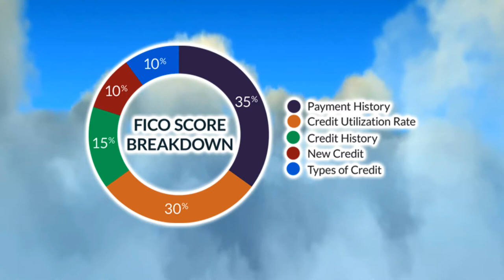credit repair!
Our Services

Some insist that individuals cannot repair their credit without waiting years for negative items to be removed. Don't believe them. Get 5 Star Credit has been doing this for a long time and in that time we have found that through continually refining and redefining our strategies, we have secured methods that provide optimal performance. Although the details of the process change as new laws are passed and regulations are added, the underlying principle has remained virtually the same when challenging inaccurate or unverifiable information from a credit report. Here are the four essential steps that make up the process of cleaning up your credit reports.

Step 1: We examine your credit reports from three major bureaus

Experian, Equifax, & TransUnion. Here is a link to your free credit reports for all three bureaus.

Step 2: We develop a plan for which items to dispute

One of our credit repair specialists will contact you within 24 hours of receiving your reports. We will go over your report in detail with you and present our plan for which items we will dispute. You will be able to access a detailed status of this progress 24/7 at our password protected customer service web site.

Step 3: Get 5 Star Credit works your case

Get 5 Star Credit begins to dispute your items by using its arsenal of credit report repair strategies and experienced staff to challenge negative items directly with the credit bureaus. Each individual case is different and depending on the number of negative items on your credit reports this step will be repeated for each subsequent loop through the cycle...

Step 4: Sit back and wait for results

The credit bureaus have a "reasonable amount of time", approximately 30 days, to investigate your dispute.

Some companies keep you in the dark after they accept your money, making it almost impossible to check on your status.

We give our clients 24/7 online access to their account information. We want our clients to know exactly what is going on and not be kept in the dark.

CREDITS:

E ntertainment WorldWide Network based in Las Vegas, NV